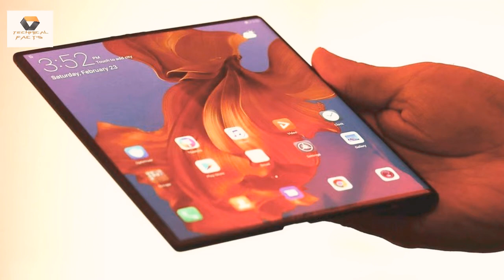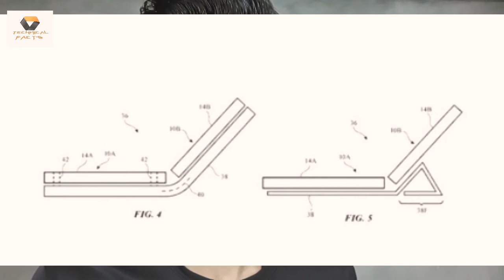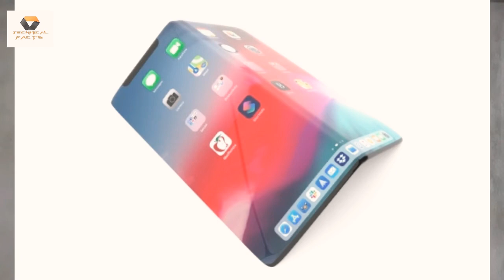Apple Folding iphone | folding smart phone | future smart phones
hall hi mai apple ke aane valle folding smart phone yaani ke folding iPhone ke kuch leeks nikal aayi h folding iPhone aane ke baad apple ne apna ipad mini band karne ka fesla kiya h
apple se phlle bhi Samsung,Motorola,Huawei se brand ne apne folding smart phones launch kar diye the or uske baad in sabhi brands ne apne 2nd generation folding smart phone launch kar diye jabki apple ke apna ek bhi folding iPhone launch nhi kiya h ab dekhne vallo baat ye h ki apple apna folding iPhone kab launch karta h.
folding smart phone
# folding iPhone